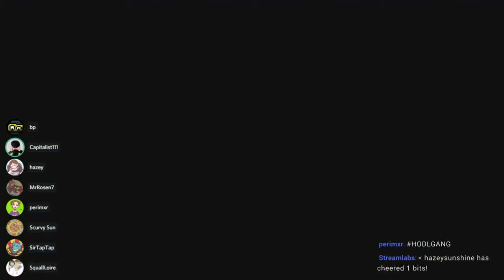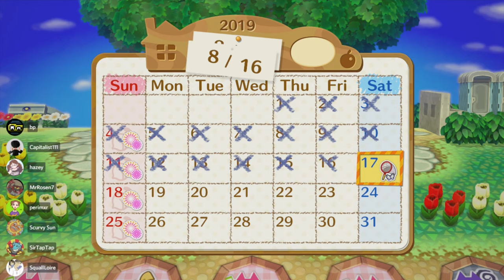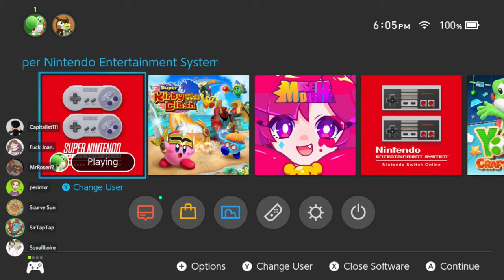🔴Let's Play Animal Crossing Amiibo Festival | Patreon Board Game Night #15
The Joan Hijack! Zelda Plays Animal Crossing Amiibo Festival on Nintendo Wii!
Screw Joan all my homies hate Joan.
🕒Chapters🕙
Comment a timestamp if I missed something!
ACAF Stream Intro 0:00
ACAF Game 1 (August) Starts 9:19
Game 1 Results 2:59:00
ACAF Game 2 (September) Starts 3:16:04
Game 2 Results 5:48:29